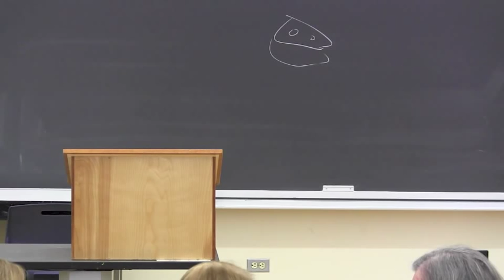Salman Akhtar: "From Delight to Wisdom..."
From Delight to Wisdom:
The Nature of Poetry and its Healing Effect